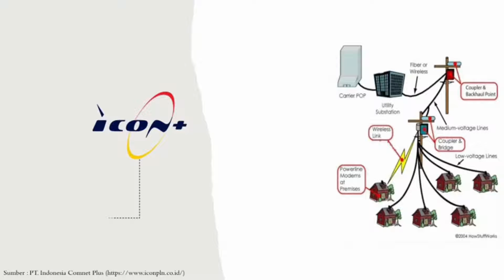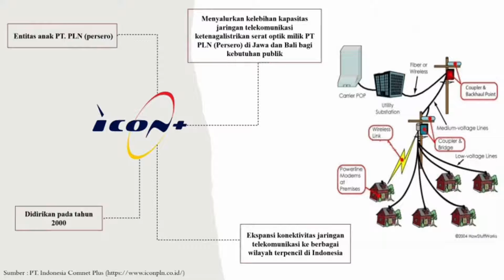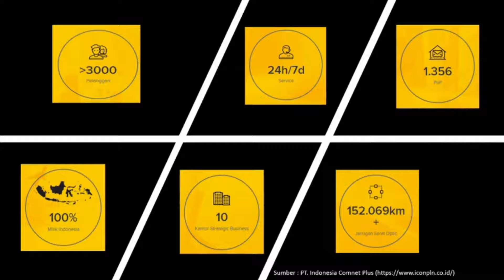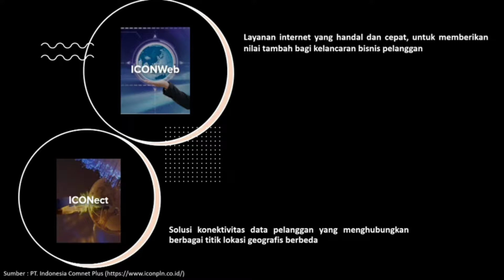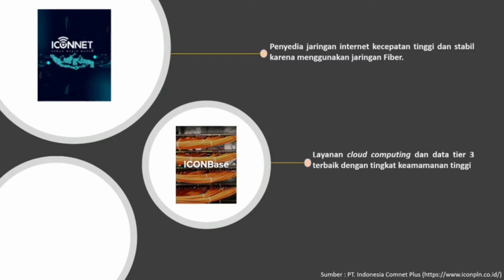Video Luaran Magang Profil PT Indonesia Comnets Plus ICON+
Dosen Pembimbing : Dr. Wahyu Wibowo, S.Si., M.Si
Nama Mahasiswa : Yeni Agustin
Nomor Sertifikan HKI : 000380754